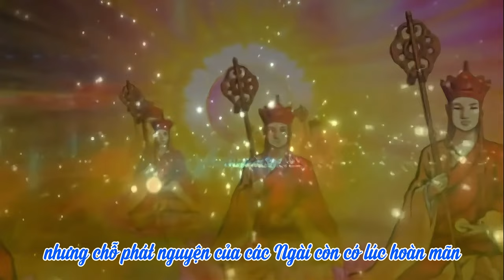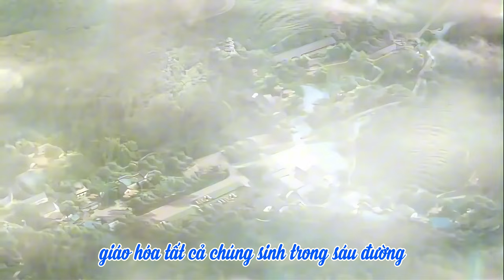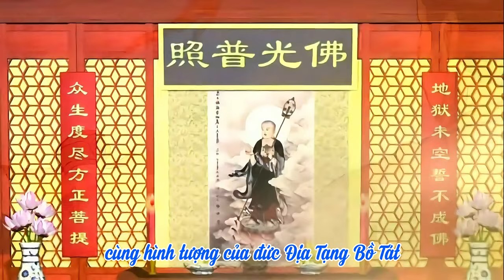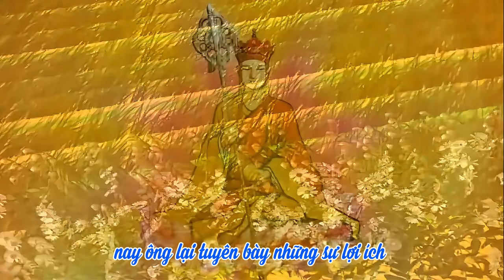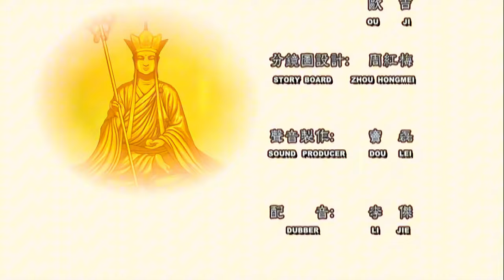Phim Hoạt Hình Kinh Địa Tạng - Phẩm 11 | Địa Thần Hộ pháp | Bản dịch HT Thích Trí Tịnh |4K